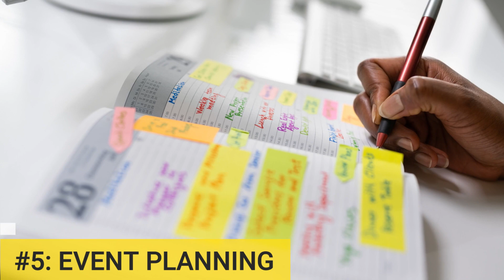Business Ideas Para Kumita ng Pera sa Pasko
Sa video na ito, ibabahagi namin ang aming countdown ng mga best ideas para kumita ng pera sa panahon ng pasko!